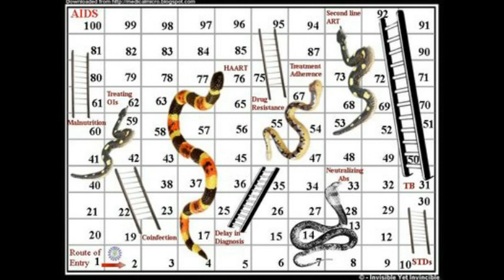snake and ladder - the legendary howlers - lsd25records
dave and kumaran
disruptive productions
lsd25records